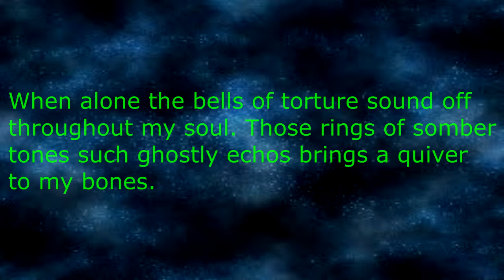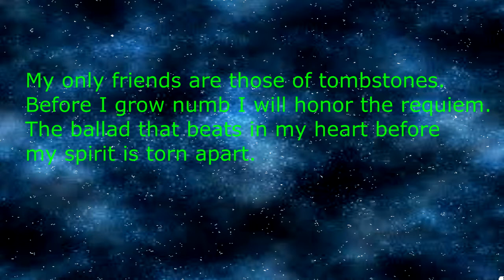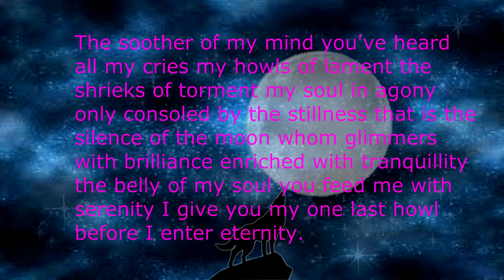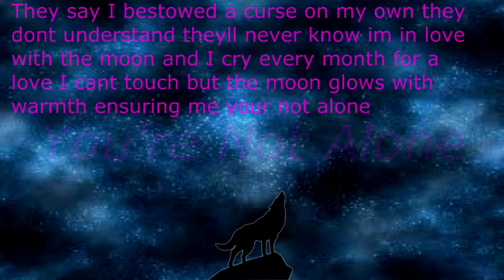You're Not Alone.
I own no rights to this music. Just for art.
You are the blissful memories of my heart that beats thru my veins,